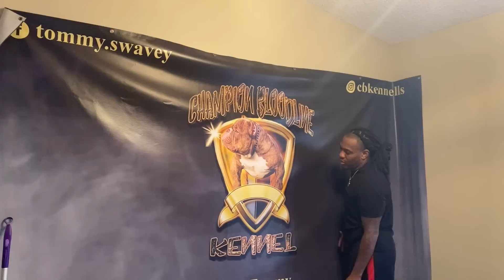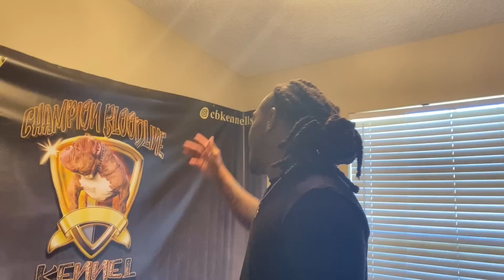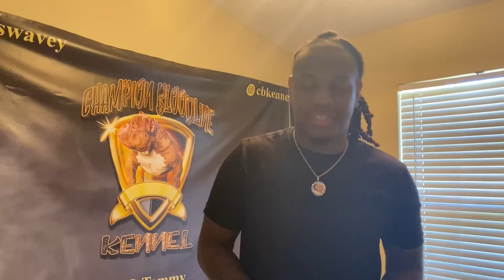The BEST Dog Kennel Setup ❗️ For Breeders